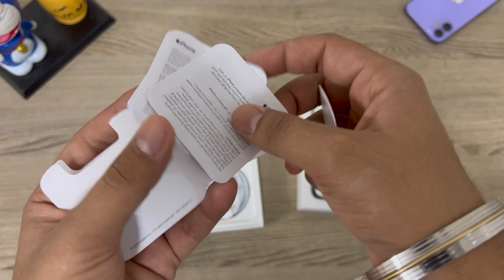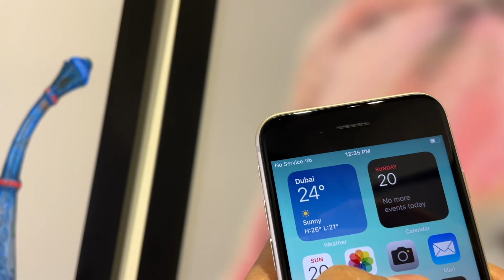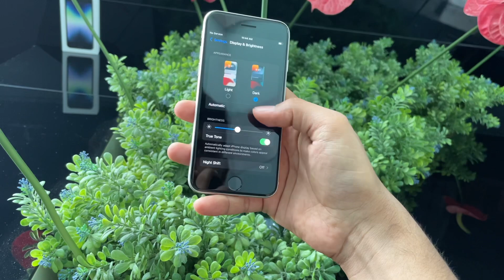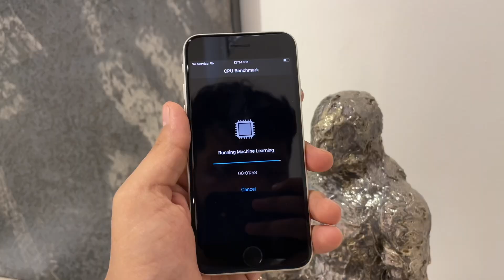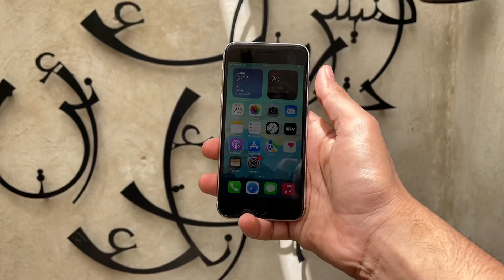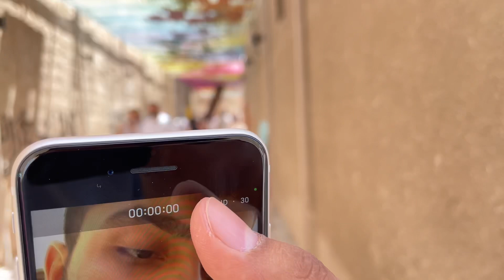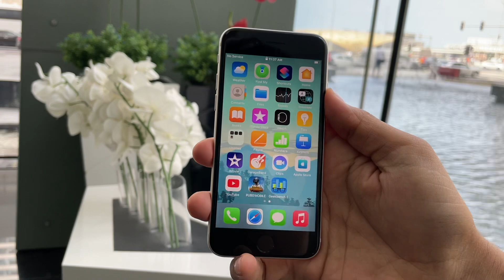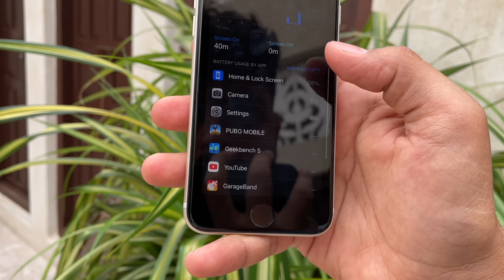Apple iPhone SE 3 (2022) Unboxing & Review: Who should buy this?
Doston, iPhone SE 2022 (3rd Gen) joli Apple ke latest A15 Bionic processor ke sath me aata hai or sath hi is baar 4GB RAM bhi mil jati hai. Doston aaj is video me maine isi iPhone SE ki Unboxing ke sath iPhone SE 3 ki performance, camera, display, battery life, Dubai price or bohot features ke baare me baat ki hai.